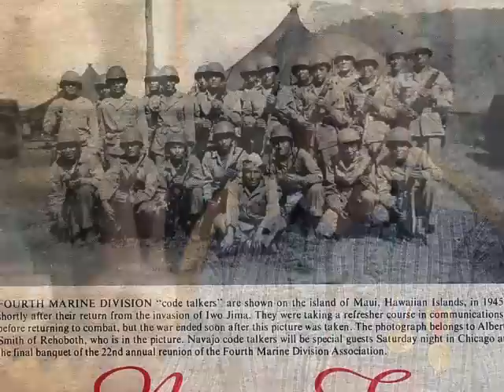CPL Ernest Yazhe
The Utah National Guard hosted its 58th annual Veterans Day concert Monday, Nov. 11, at 7 p.m. at the University of Utah's Jon M. Huntsman Center.

The event included performances by the Utah National Guard's 23rd Army Band, led by Chief Warrant Officer Denny Saunders, and a 600-voice Granite School District high school combined choir.

The program, entitled "The Profession of Arms," highlighted the service and professionalism of those who wear—or have worn—the uniform of our nation. Special attention will also be given to families, spouses and loved ones who support our servicemembers.

During the program, Zions Bank presented its fourth annual Veterans Service Award to William Christoffersen, of Holladay, for his many years of service and support of military veterans.

Also featured at this year's concert is the Utah Guard's partnership with the Utah PTA, which recently held an essay contest for children of currently serving members of the Armed Forces. The theme of the contest was "Why I Am Proud of My Veteran."

The following students were selected as winners of the essay contest and were recognized at the concert:

Landon Mers, a third-grader at J. R. Smith Elementary, in Heber City
Megan Wahlquist, a seventh-grader at South Ogden Junior High School, in South Ogden
Brynn Peterson, a freshman at Manti High School, in Manti.